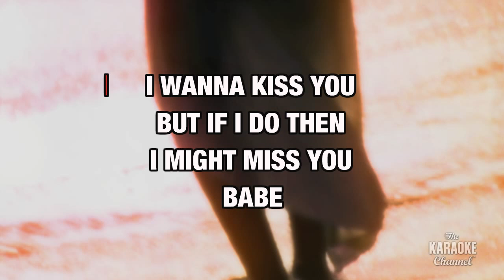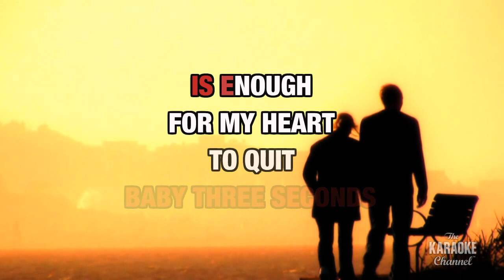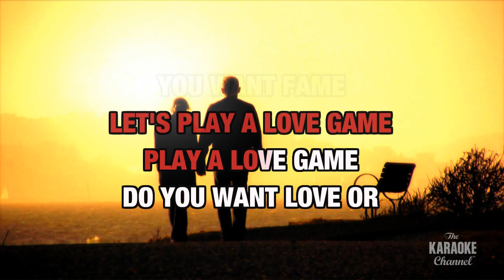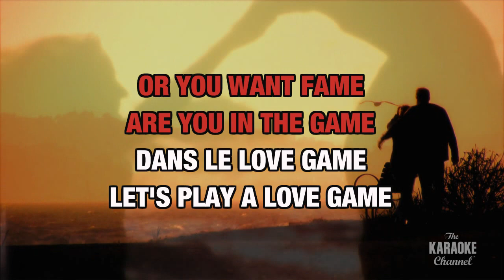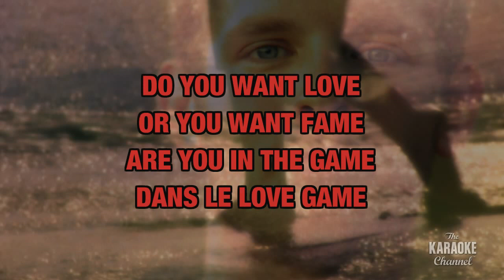LoveGame in the Style of "Lady Gaga" karaoke video with lyrics (no lead vocal)